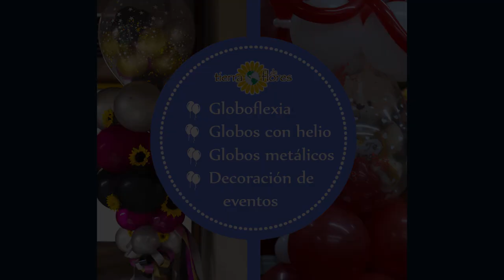Lluvia de globos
Ahora festejamos en una discoteca de Quito los 15 años de Karelys. Tú también puedes puedes alegrar tus fiestas con esta lluvia de colores.

Decoración con globos para eventos, englobados con peluches, y mucho más...

Tierra de Flores Quito

Dirección: Av. Atahualpa y Ulloa (Sector UTE) Quito, Ecuador.

:::::Alegramos tus momentos especiales::::::

Espéranos!